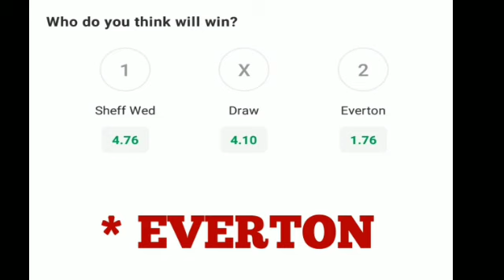EVERTON Vs SHEFF WED / 24 SEPTEMBER